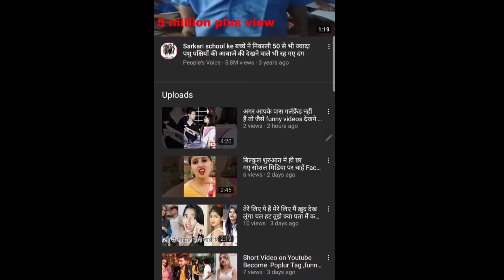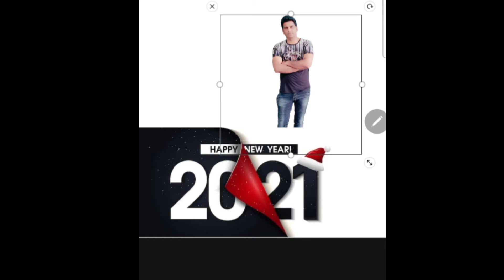How to make 2021 New Year Template with Easy Step Just Click and Watch | People's Voice | Funtech